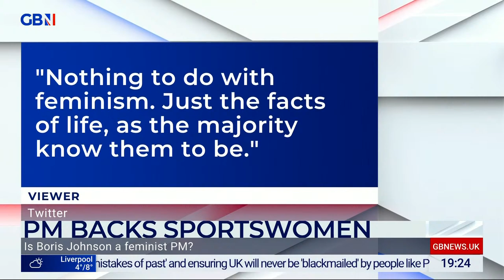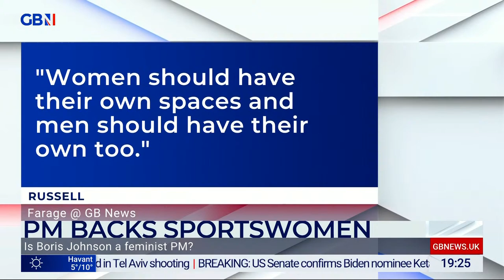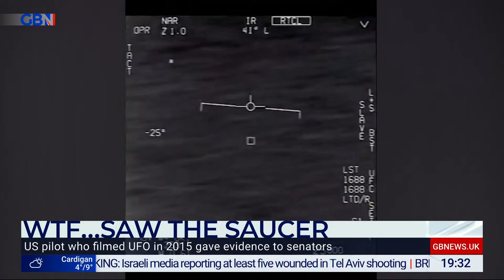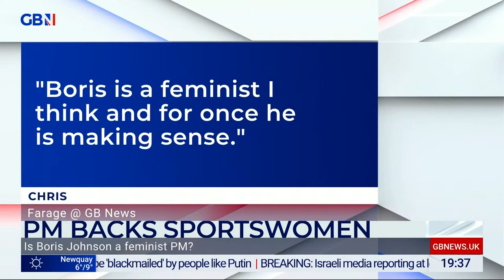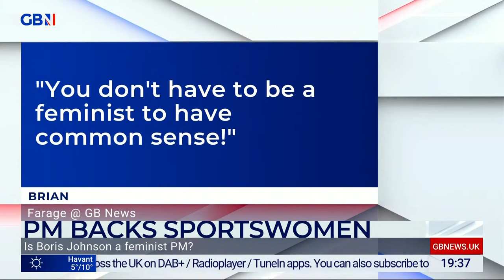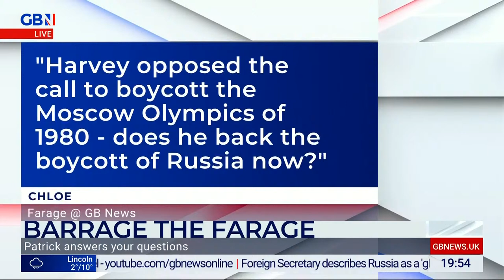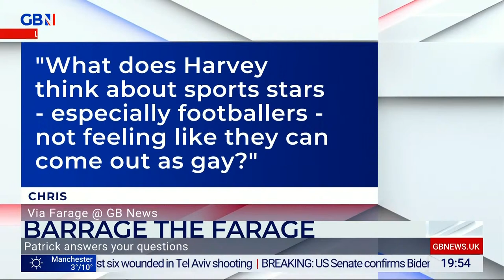Farage | Thursday 7th April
Nigel Farage doesn't hold back in his GB News prime-time show. Hear his views and give your own in an action-packed hour of discussion and debate.